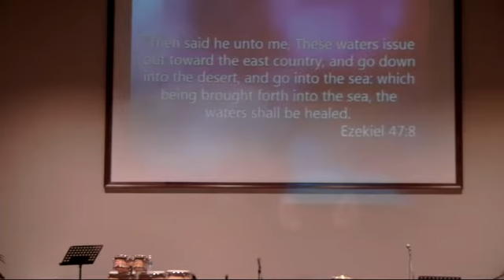Intercession and Spiritual Transition